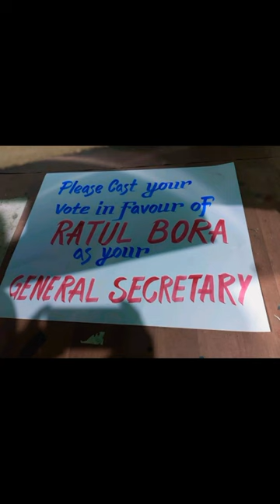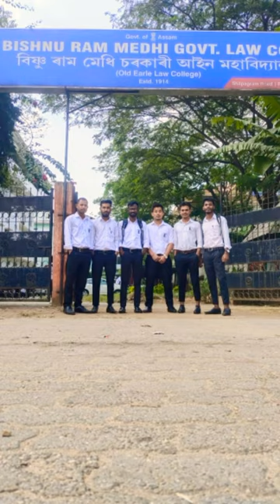BRM GOVT LAW COLLEGE//STUDENTS ELECTION// AT PUNJABARI// GUWAHATI